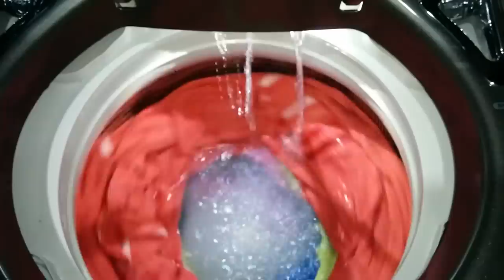Whirlpool Vantage Impeller Toalhas Carga gigante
sorry for the bad sound.